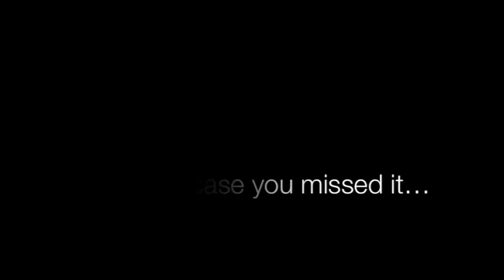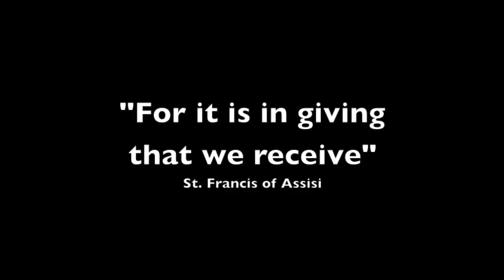Visit to the children's orphan center in Can Tho Vietnam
Thanks to those who donated with me!

Audio credits: portions of "Save the Children " by Jay Green have been used IAW U.S. Copyright Law, Chapter 1, § 107 for non-profit, educational purposes.